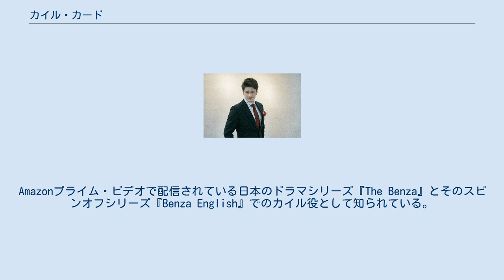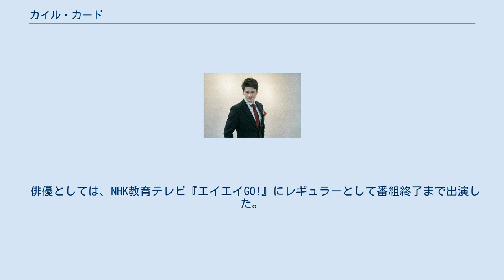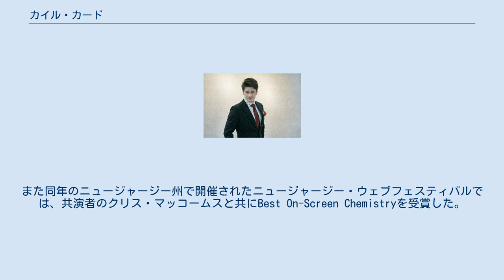カイル・カード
カイル・カード（Kyle Lawrence Card、1985年7月25日 - ）は、カナダ出身の俳優、レポーター。
Amazonプライム・ビデオで配信されている日本のドラマシリーズ『The Benza』とそのスピンオフシリーズ『Benza English』でのカイル役として知られている。
また、『５時に夢中！』（東京MXTV）にコメンテーターとして出演するほか、NHKワールドの『Journeys in Japan』、『Trails to Oishii Tokyo』、『Tokyo Eye 2020』などの番組でレポーターとして活躍している。
日本語は堪能で、その演技力で数々の賞を受賞した。
 カナダのブリティッシュコロンビア州で生まれ育つ。
6歳の頃に見たアニメ映画の『AKIRA』で日本文化に興味を持つ。
これがきっかけとなり、最終的にビクトリア大学では日本語を専攻した。
2005年、20歳の時に交換留学として桜美林大学に在学し、1年間東京に滞在した。
 日本の芸能界で俳優としてのキャリアを積むため、２０１１年日本に戻る。
最初は、東京MXの生放送情報番組『５時に夢中！』で２年間レギュラーを務める。
そして、NHKワールドでは『Journeys in Japan』、『Trails to Tsukiji』、『Tokyo Eye 2020』の番組レポーターを務める。
 『サイコブレイク２』や『DEATH STRANDING』などのゲームに３Dモーション・キャプチャー・パフォーマーとしても出演している。
 俳優としては、NHK教育テレビ『エイエイGO!』にレギュラーとして番組終了まで出演した。
 現在、カイルはAmazonプライム・ビデオの『The Benza』と『Benza English』にカイル役として出演しており、最近では、同番組がベースになったゲーム版『The Benza RPG』にもカイルの本人ボイスが収録されている。
 英語と日本語の両方で演技をするカイルは複数の賞にも輝き、特に『The Benza』では、2019年に韓国を拠点として開催されたアジアウェブアワードのコメディ部門で最優秀主演男優賞を受賞した。
また同年のニュージャージー州で開催されたニュージャージー・ウェブフェスティバルでは、共演者のクリス・マッコームスと共にBest On-Screen Chemistryを受賞した。